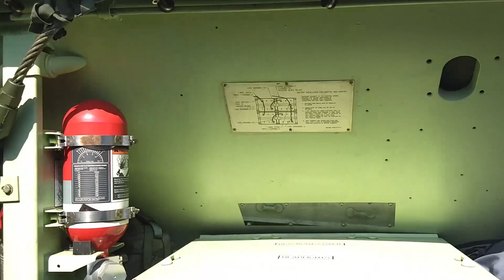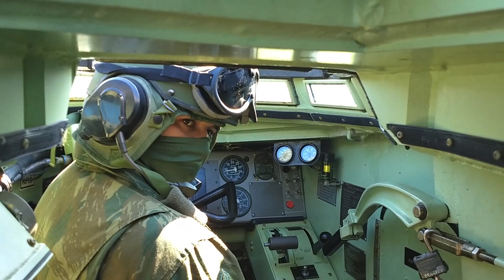CLANF E PIRANHA: OS VEÍCULOS BLINDADOS DOS FUZILEIROS NAVAIS - VISITLOG#03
Olá gente, sejam bem vindos a mais um visitlog aqui no canal Base Militar Vídeo Magazine. Hoje vamos conhecer melhor e de perto os veículos blindados dos Fuzileiros Navais. Foi um experiência muito legal, espero que gostem!